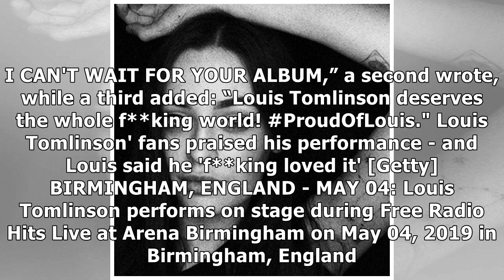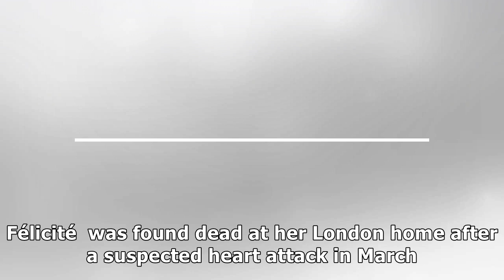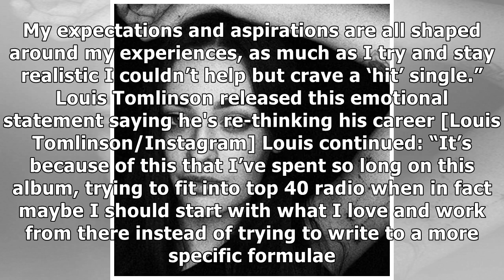Louis Tomlinson performs at first major concert since sister Félicité's tragic death